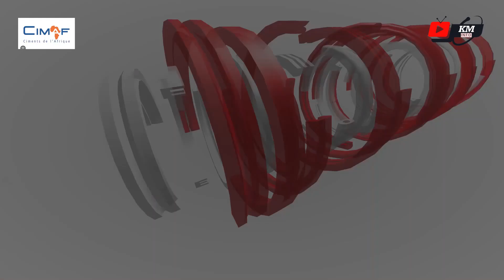CEROMONIE JOURNEE DE LENCEMENT DES 90 JEUNEES DE LA COMMUNE D KEUR MOUSSA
KUR MOUSS TV